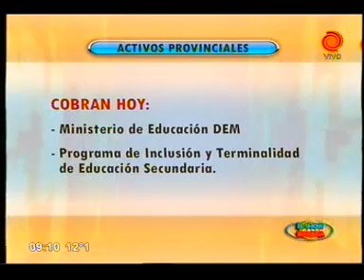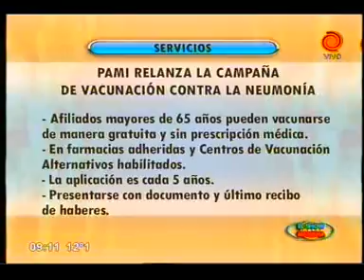cronograma de pagos y servicios 03082012